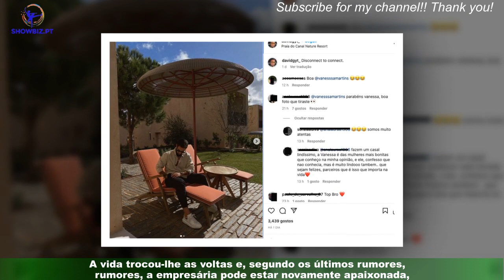Novas imagens aumentam rumores de relacionamento de Vanessa Martins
Vanessa Martins pode estar novamente apaixonada depois do namoro com Miguel Ângelo.Em abril deste ano, Vanessa Martins decidiu acabar o relacionamento com Miguel Ângelo.A vida trocou-lhe as voltas e, segundo os últimos rumores, a empresária pode estar novamente apaixonada,